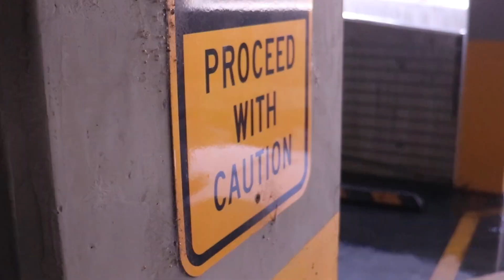sk8 provo -- highlight short film (filmed and edited by Sophia Hanks)